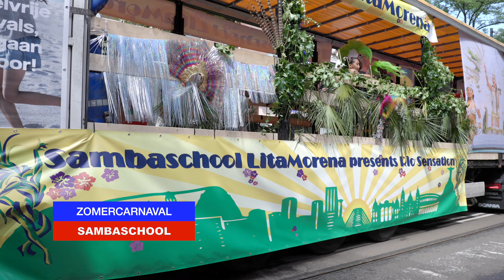Samba School, Lita Morena - Zomercarnaval Rotterdam 2023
🎧 ACESSE A PLAYLIST COMPLETA DE NEIZINHO GOMES
🎬 ASSISTA A OUTROS VÍDEOS DE NEIZINHO GOMES
Assim vc ajuda o CANAL a crescer!